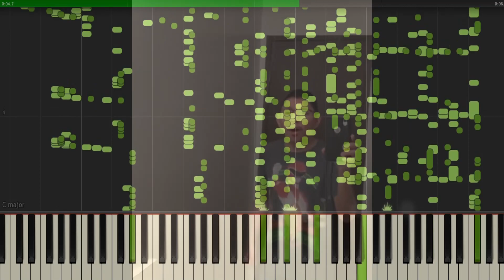Say it right but it's MIDI (Auditory Illusion) | Nelly Furtado Piano sound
The meme Say it right is converted to a MIDI file that allows you to hear the full sound through the sound of the piano